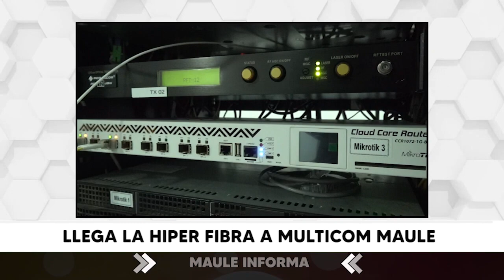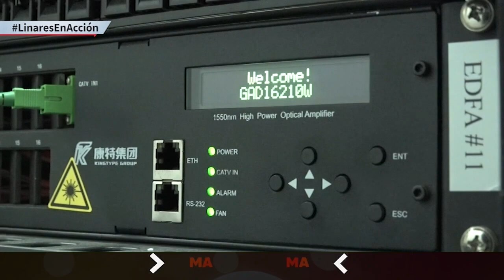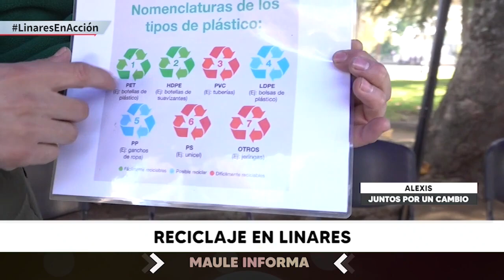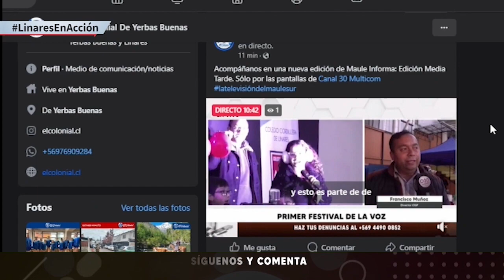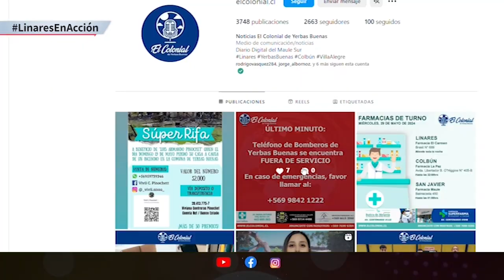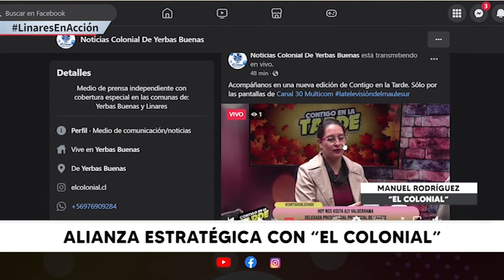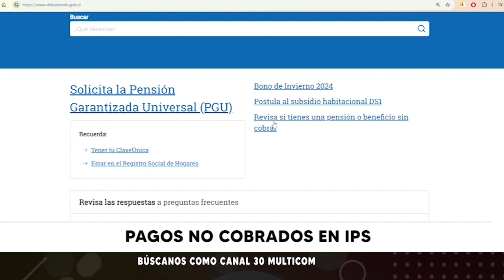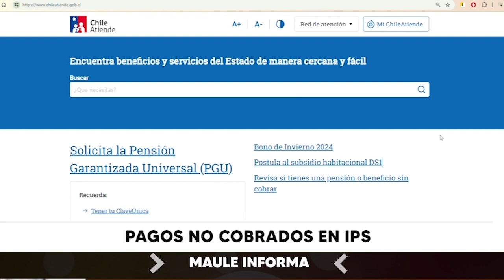MAULE INFORMA | Jueves 30 de Mayo 2024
Te invitamos a revisar la edición central de nuestro noticiero MAULE INFORMA del día jueves 30 de mayo.